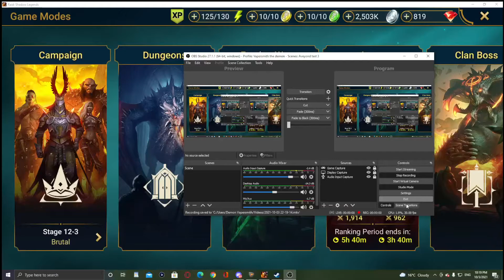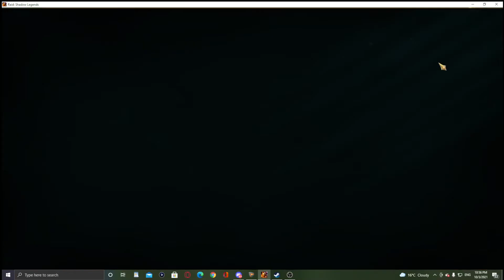Raid Shadow Legends Why Drexthar is not effective vs Magma Dragon